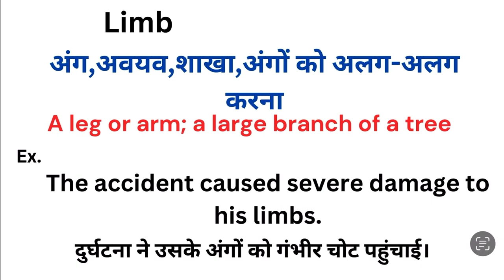Limb meaning in hindi | Limb matlab kya hota hai | Word meaning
Limb meaning in hindi
Limb ka matlab kya hota hai
english to hindi
word meaning
what is limb
Limb हिंदी अर्थ